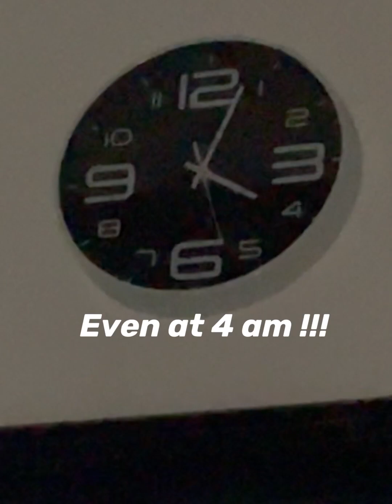CAT MASSEUR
Have you seen a cat who loves to give really long massages? check out this video